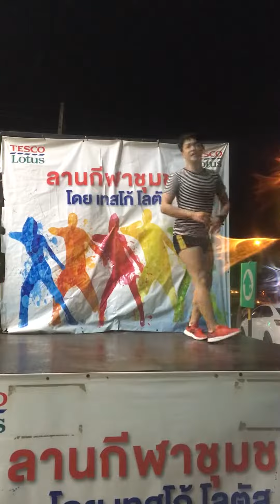เต้นแอโรบิคเทสโก้โลตัสรวมโชค วันที่ 2 กันยายน 2561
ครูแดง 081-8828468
ติดตามคลิปเพิ่มเติมได้ที่
สำหรับผู้ที่สนใจอยากเรียนเป็นผู้นำ ทีมงานเราก็พร้อมที่จะสอนให้ครับ